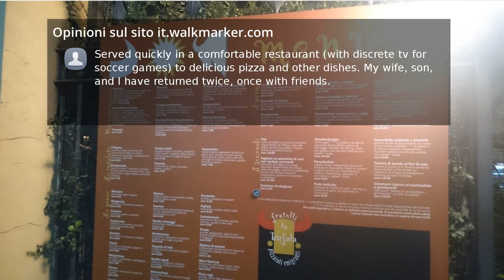Recensioni Fratelli La Bufala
Ogni volta che ci ritorno è un piacere per il palato... sempre sotto il gazebo, ma andando alla toilette ho notato che la sala interna è molto bella

Being there before with colleagues from the office,  now with the family during a vacation in Napoli. We were very happy with the food and the chance to speak basic Italian.  Stuff respected that and was very friendly.

Served quickly in a comfortable restaurant (with discrete tv for soccer games) to delicious pizza and other dishes. My wife, son, and I have returned twice, once with friends.